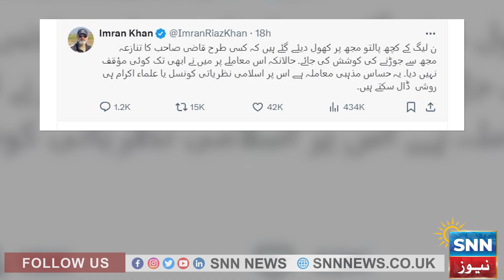Breaking News: Senior Journalist Imran Riaz Khan Arrested | Audio Leaked | SNN News